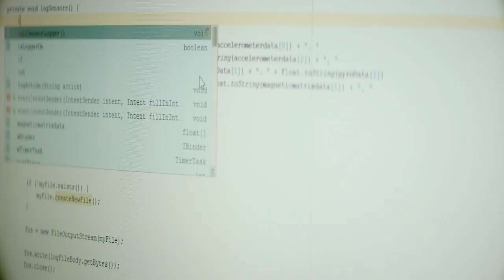New York Tech - Reinvent Your Future.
Our tech-forward degrees will take you to the next level, preparing you for the careers of the future. We’re committed to providing you with a high-quality, affordable education by offering flexibility, professional experiences, and a tuition freeze.Your legacy here will be what you make it. Visit us at nyit.edu.